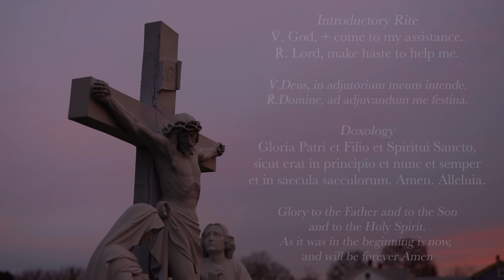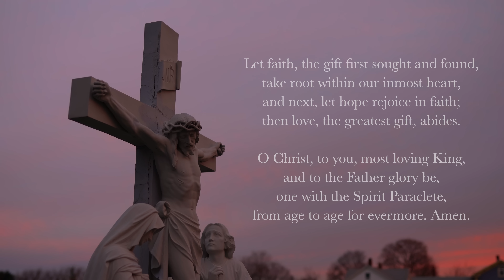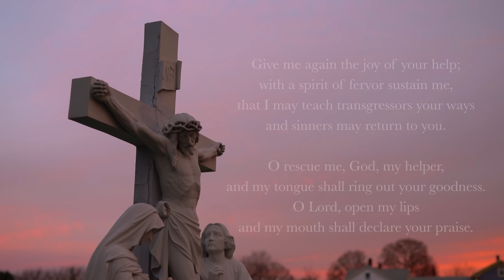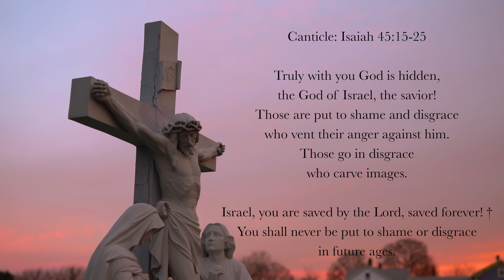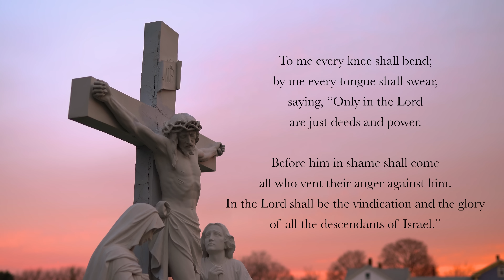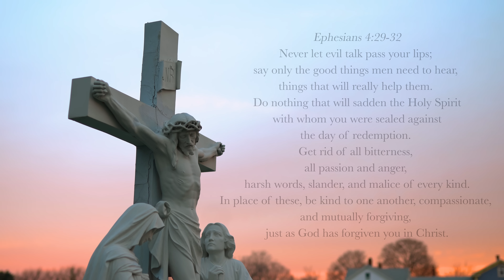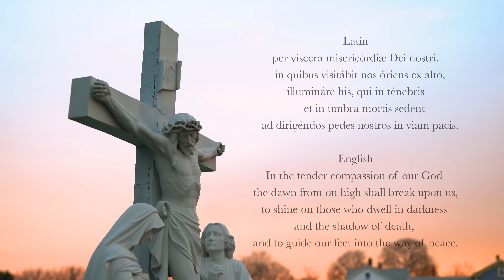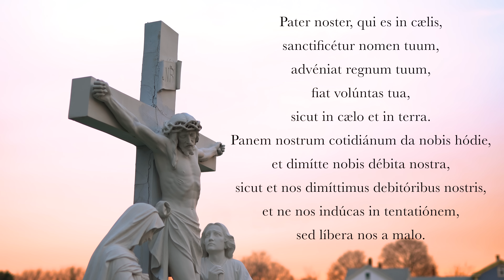10.25.24 Lauds, Friday Morning Prayer of the Liturgy of the Hours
Lauds, Morning Prayer for the 29th Friday in Ordinary Time, October 25, 2024.

We're partnering with Word on Fire.  Get a FREE Liturgy of the Hours prayer book when you sign up for the 30-day prayer challenge

0:00 Deus in Adjutorium – "O God come to my assistance"
0:34 Hymn: "Aeterna Caeli Gloria," St. Ambrose of Milan (4th century)
02:22 Psalm 51
06:24 Canticle: Isaiah 45v15-25
09:49 Psalm 100
11:11 Reading: Ephesians 4v29-32
11:51 Responsory: At daybreak, be merciful to me.
12:28 Canticle of Zechariah
14:29 Intercessions: Lord, pour out your mercy upon us.
15:31 Pater Noster (The Lord’s Prayer)
16:08 Collect
16:38 Concluding Rite